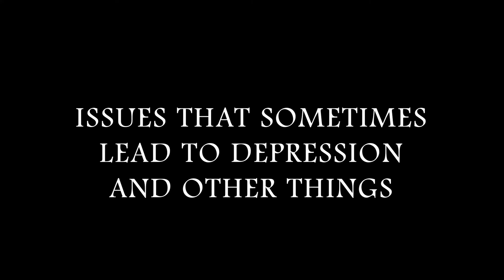COMING SOON! DEPRESSION...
This is the trailer for an upcoming video that I am working on. The title of it is Depression, and it's a story about issues that are affecting the younger generation which can sometimes lead to depression and other problems.